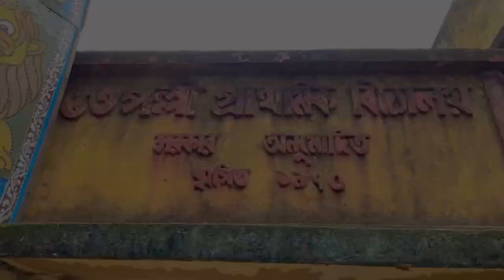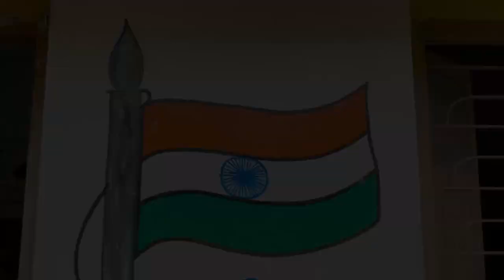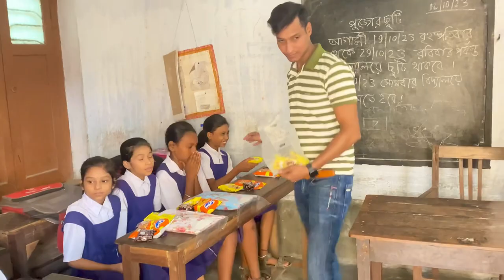Yeh child Humare Desh Ke Future Hain //School Vlog video Vlog Vlog